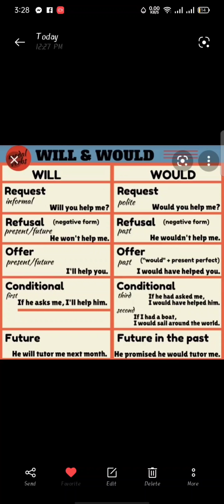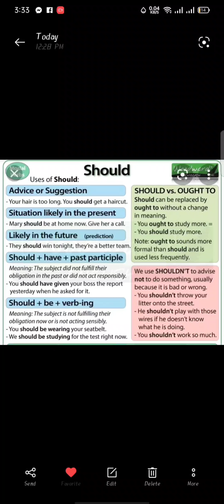အခြေခံ Verb to be and Modal Verbsများ တပါတ်အတွင်း ပိုင်နည်း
အခြေခံ Verb to be and Modal Verbsများ တပါတ်အတွင်း ပိုင် နိုင်နည်း GraciousEnglishClass
How to use Will / Would / Shall and SHOULD for advice in English
How to use Will/Would and Shall and SHOULD for advice in English
Learn English with Gracious English Class
You are an English beginner and want to get started with the English language? With this English lesson, we will teach you how to use modal verbs for suggestions and advice in English. You will be able to make huge progress fast and express yourself in English.